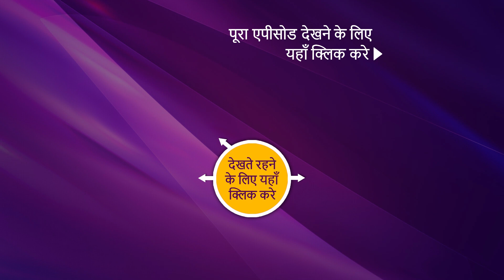Mere Sai - मेरे साईं - Ep 731 - 29th October, 2020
Episode 731: Accusation Against Sai
The court is in session and along with the villagers and Sai himself, it is being said that the man who was caught with gold jewelry claims that those pieces of jewelry were given to him by Sai and hence he is the one who has committed the crime until it's proven that he hasn't. Watch to find out more.